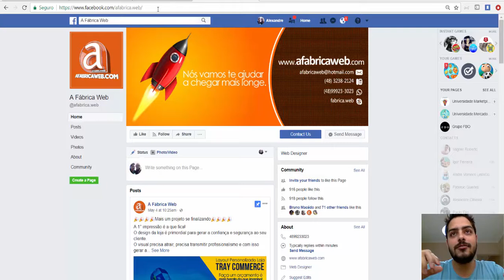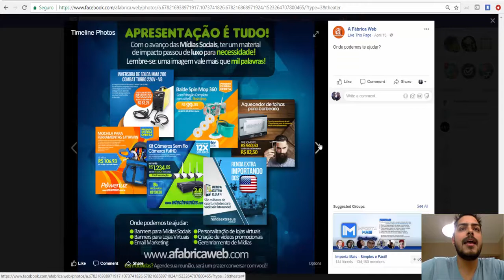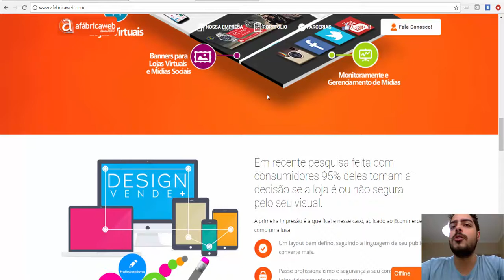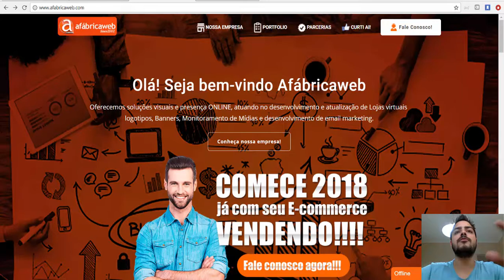Indicação Layouts de Loja Virtual Logotipos Gerenciamento de Marketing Mídias Sociais AFabricaWeb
No Vídeo de Hoje resolvi indicar uma empresa Chamada AFabricaweb, que nesses meus 10 anos de marketplaces, me ajudou e contribuiu demais ao meu negócio.

Veja alguns dos serviços do Márcio da AFabricaWeb:
1° Personalização de lojas virtuais

2° Gerenciamento de Marketing em lojas e Mídias sociais

3° Banners para mídias sociais e lojas virtuais

4° Email marketing

5° Logotipos e Vetorização 3D

6° Personalização de mídias ( Facebook, insta, youtube, tweeter )

7° Criação de Videos de para empresas e ou produtos

8° Folder e Flayers

Indico e recomendo sempre os serviços dele, profissional com capacidade e qualidade, muito responsável e honesto!

ACESSE ABAIXO:
TREINAMENTO GRATUITO SOBRE MERCADO LIVRE E LOJA VIRTUAL (+80 AULAS):